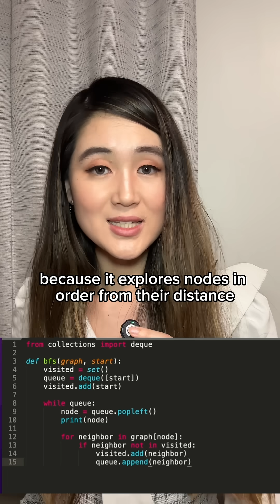Breadth first search!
More data structures and algorithms today: bfs!

💻 Follow ​⁠@maddyzhang  for coding memes & insights